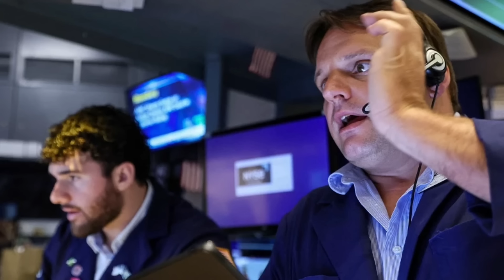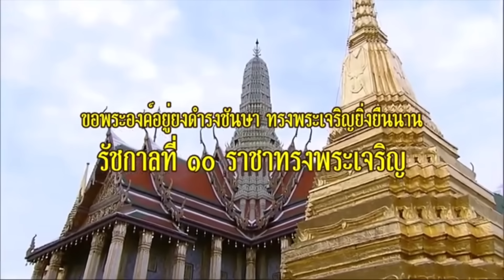11816ไทย คึกคัก ! เบื้องลึก จีนย้ายฐานยุโรป มุ่งลงทุนในไทยพรึบ